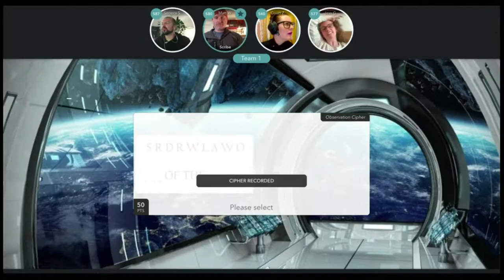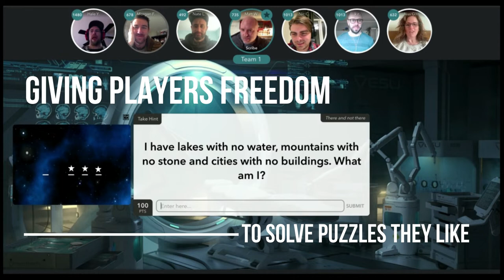GO REMOTE: "Space Escape" Escape Room - Trailer 1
Announcing our NEW escape room for up to 500 players!  Players can freely roam around the rooms of the spaceship solving the riddles, which leads to lots of spontaneous networking and collaboration.  Don your spacesuit, and get ready for an adventure.